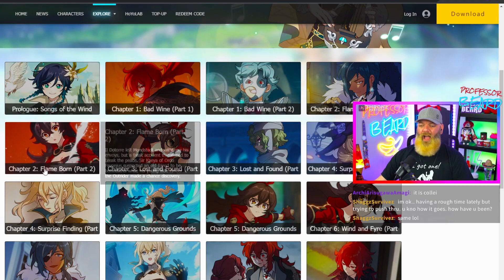Reacting To Genshin Impact Manga (IT'S AMAZING!) | Chapter Two/Three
New player reacts to chapter two and three of the Genshin Impact manga... it's amazing!
🔽 EXPAND THIS 🔽

I'm a Twitch Partner that streams Genshin Impact and Honkai: Star Rail all the time, so stop on by sometime and witness the chaos first hand! 👇